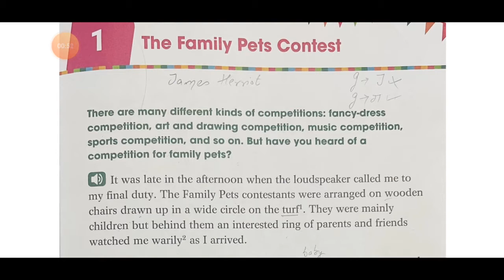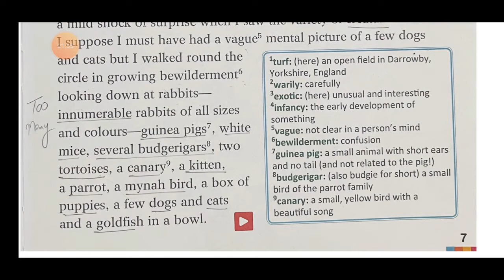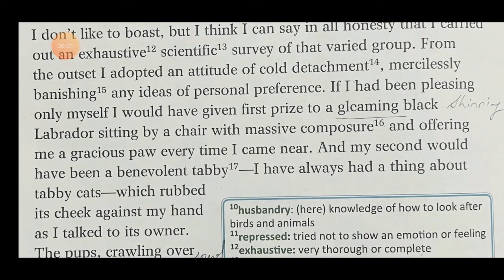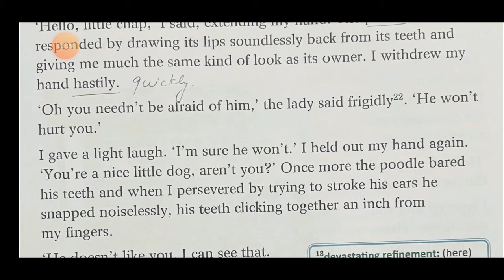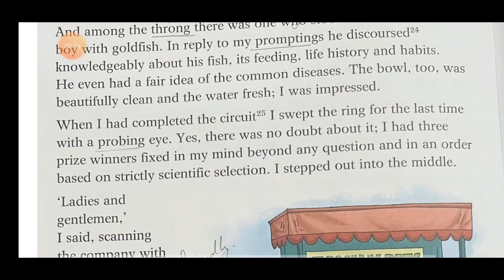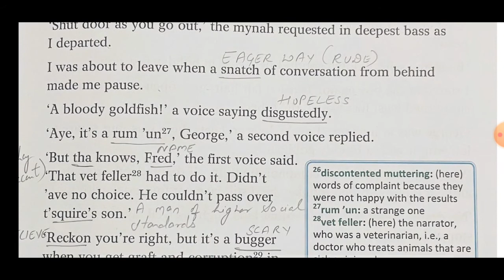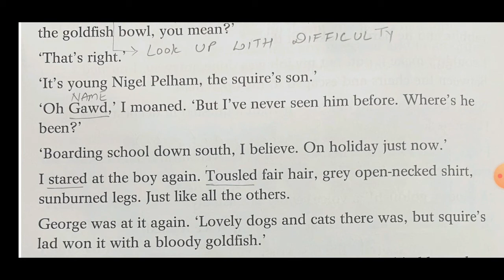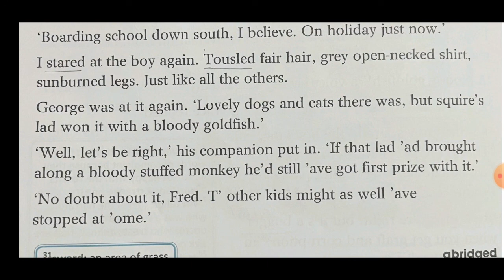The Family Pet Contest Class 8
Greetings

Looking into today`s scenario, learning English subject is mandatory for everyone. So here we are with complete series of all Chapters and Poems of class VIII English , where we`ll target Summaries of the Chapters and poems, word to word explanation of the Chapter and poems, explanation with examples, problem solving, confusion clarification and much more. On this channel you are having complete excess to reach to me through a link mentioned in the description, where you can clear your doubts without paying anything. This video is designed for all age groups which will clear your all doubts regarding the chapter and also help you in exams as well as in Spoken English. If you want to experience and learn something new through as innovative way Watch the whole video.

or on telegram app if you are having my number.